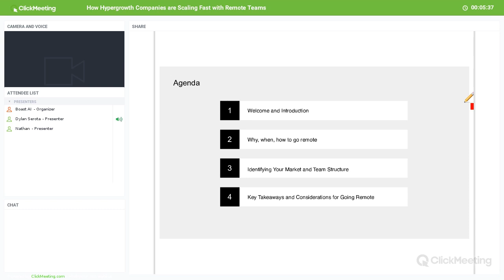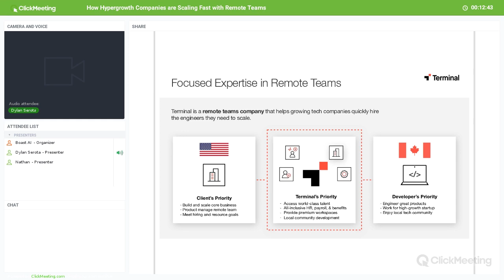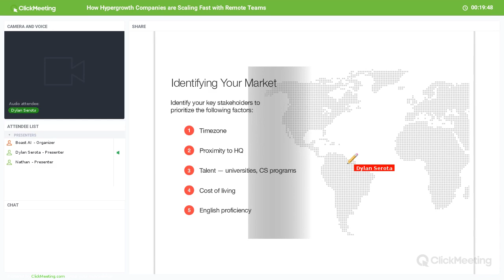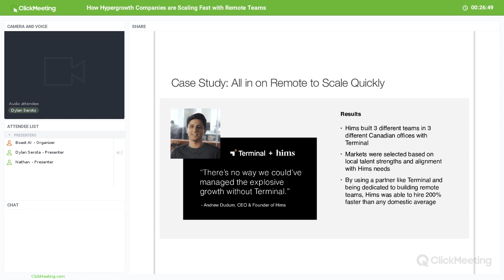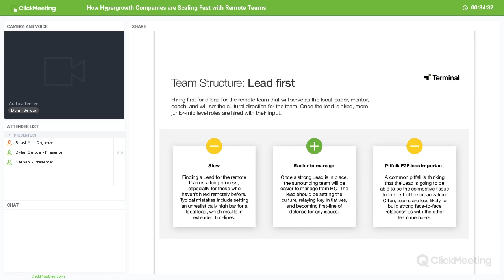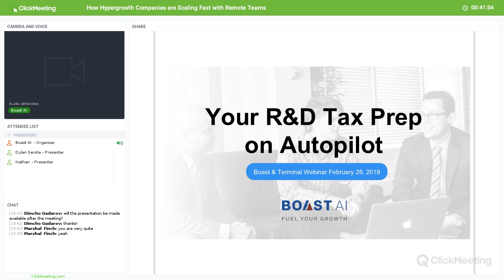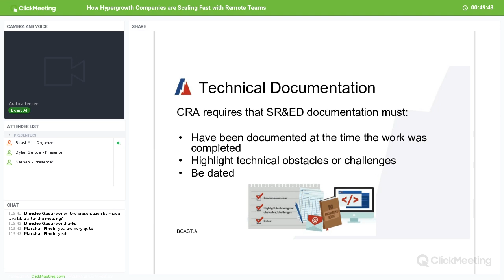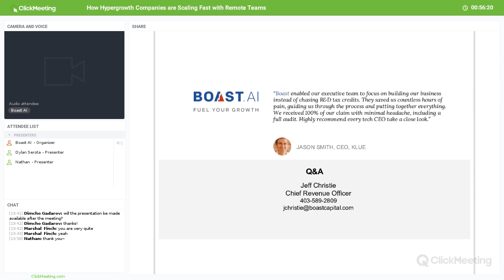How Hypergrowth Companies are Scaling Fast with Remote Teams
You’ve got a great product vision, a major market opportunity, and the funding to go and deliver hypergrowth, but first things first: you’ve got to scale the engineering team that is going to make it happen.

The problem is, it’s harder than ever to hire the right tech talent in the U.S. – salaries are soaring, supply is low and the competition is at an all-time high. Companies that are ahead of the curve know this – and they are finding the solution with talented remote teams.

In this video we give real-life examples of how some of the fastest growing companies like Eventbrite and Dialpad are scaling with remote teams.